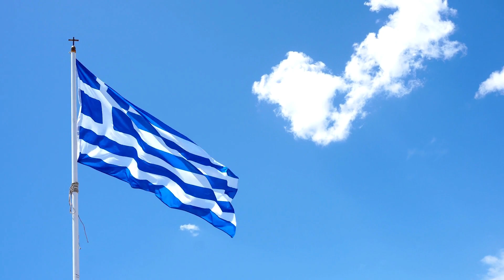Greece's Top 5 Must-Visit Places | Ancient Wonders & Beauty!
Top 5 Places to visit in Greece
Embark on an extraordinary journey through Greece, where ancient history meets breathtaking beauty. Join us as we explore the top 5 must-visit places in this enchanting land. Delve into the captivating history of Athens, wander through the picturesque streets of Santorini, uncover the mystical allure of Delphi's ancient ruins, bask in the sun-drenched beaches of Crete, and immerse yourself in the vibrant atmosphere of Mykonos. Greece's rich heritage, awe-inspiring landscapes, and warm hospitality will leave you spellbound. Get ready to experience the magic of Greece and create memories to last a lifetime.

Welcome to Bucket List Explorer! Our channel is dedicated to showcasing some of the most beautiful and inspiring travel destinations from around the world.

Whether you're an experienced traveler or simply looking for some inspiration for your next vacation, we've got you covered. Our team of travel experts has handpicked some of the best destinations that are worth adding to your travel bucket list.

Our videos feature stunning landscapes, bustling cities, delicious cuisine, and unique cultural experiences that will leave you captivated and inspired. From the charming streets of Paris to the exotic beaches of Bali, we aim to showcase the world's most awe-inspiring destinations.

So join us on this journey and explore the world with Bucket List Explorers!

00:00 Introduction
00:13 Athens
00:35 Santorini
01:00 Mykonos
01:24 Delphi
01:49 Crete